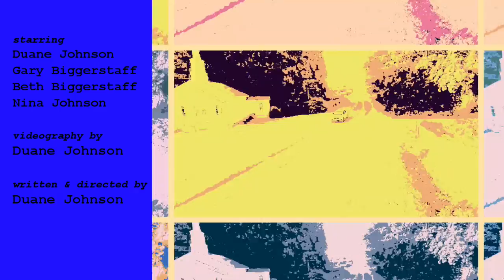Driving and Singing 49 - Welcome to My World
Duane sings a long with his own original song "Welcome to My World"